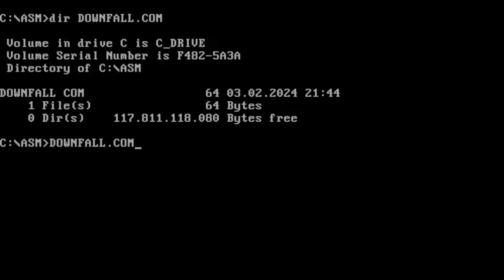Downfall - 64 bytes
1st place at Lovebyte 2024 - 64 byte intro for MSDOS